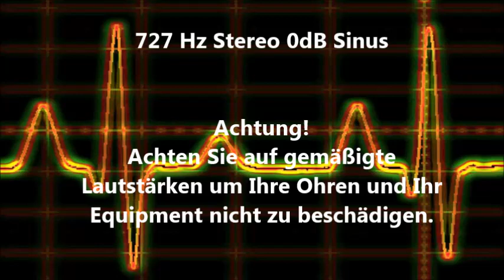727 Hz Sinus Ton Test 0dB Stereo Piepton Wave Ton